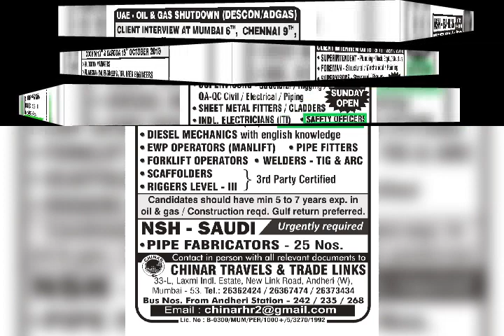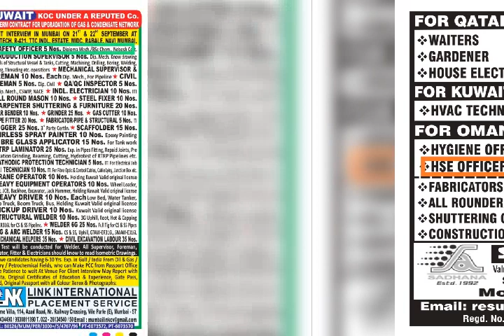HSE VACANCY UPDATE - 15/09/2018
Find Gulf Middle East Jobs Vacancies Job Openings, Get Jobs Vacancy Leads, Search Job opportunities, Jobs requirements and anything related to Recruiting Opportunities in Gulf Region Dubai, Sharjah, Ajman, Abudhabi, UAE, Saudi Arabia (KSA), Qatar, Bahrain, Oman, Maskat and other Gulf Arabic Countries.